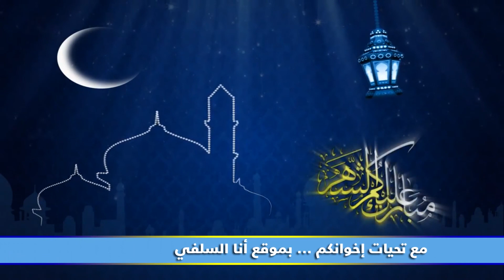020 - ليلة القدر (حتى تفوز في رمضان). الشيخ/ محمد سرحان